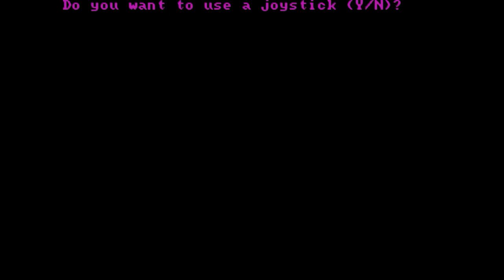[Dos Madness] Alley Cat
The main objective was simple win 12 female cat hearts why cleaning theirs room from mice ... simple said then done ...